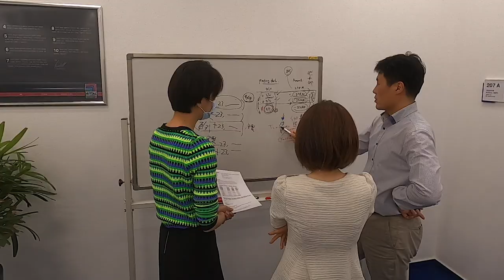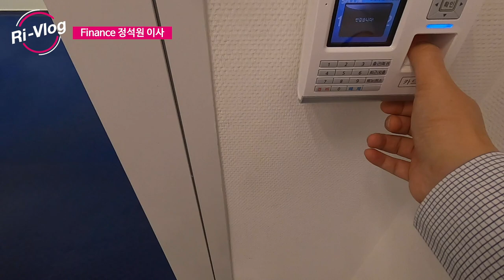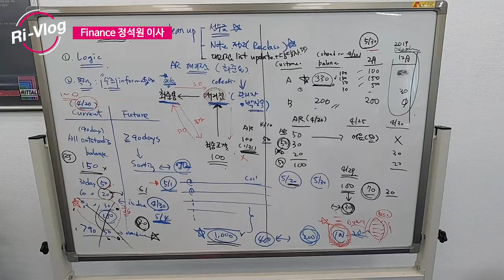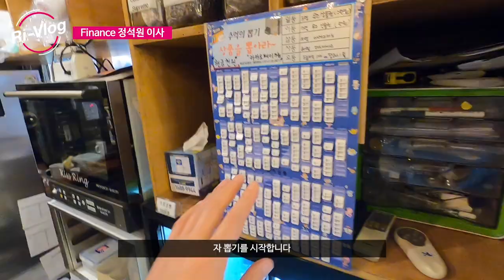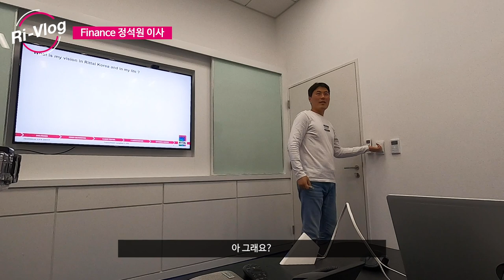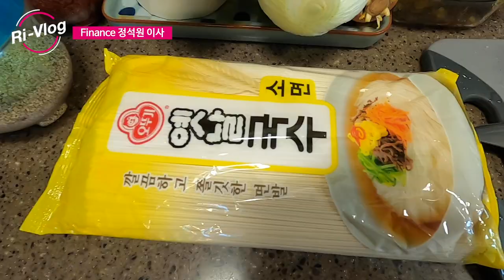[Ri-Vlog] 외국계 직장인 브이로그 Ep. 02 - 리탈 Finance부서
독일기업 리탈 Finance 부서 이사님의 일상입니다.